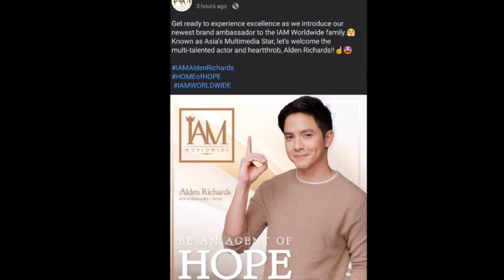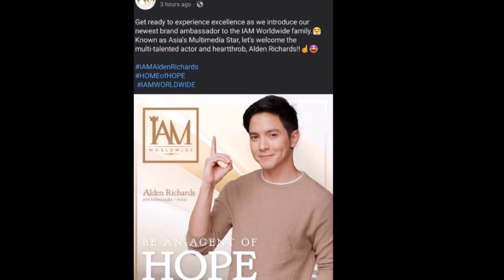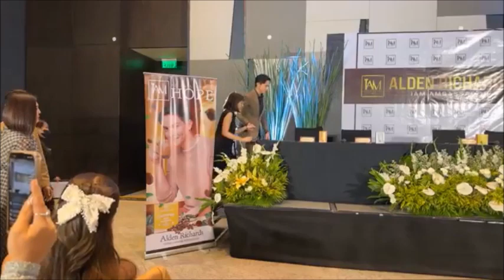ASIAS MULTI MEDIA STAR NEWEST BRAND AMBASSADOR NG I AM WORLDWIDE, CHECK THIS OUT.